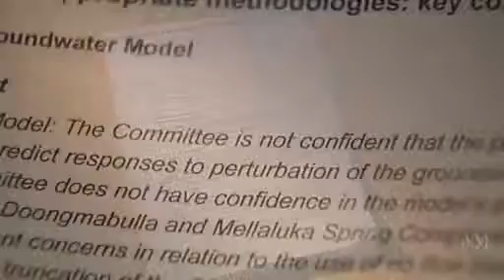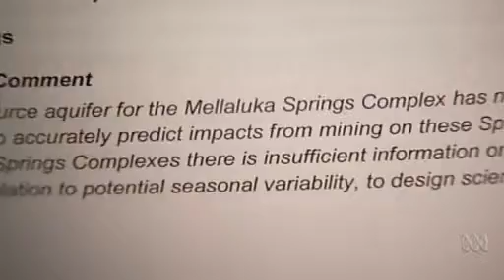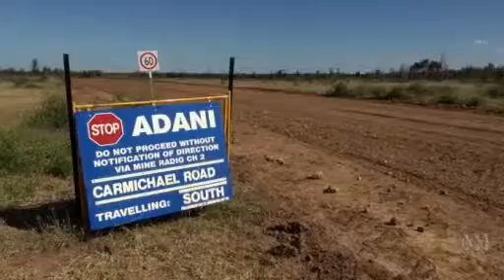Newman Govt granted approval for Galilee Basin coal mine despite environmental concerns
Australia's biggest coal mine project has been given the green light despite serious environmental concerns raised by experts.